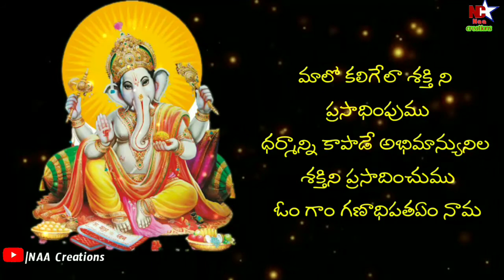Ganesh Chaturthi Special Whatsapp Status in Telugu || Happy Ganesh Chaturthi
SpecialWhatsappStatus inTelugu
Ganesh Chaturthi